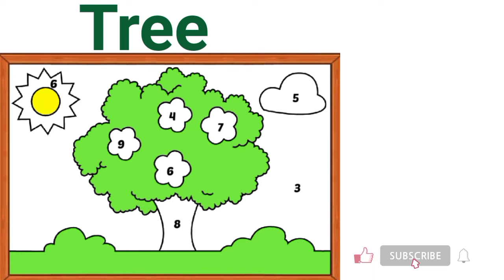How colour to tree // enjoy colouring of tree//tree// colouring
in this video you enjoy colouring of tree.

important thing for this video is little children identified colour & you also concentrate your on  children  to identified all colour in this video.
when they identified difference between Green, red, blue then your children is good seeing power.
but they don't identified colour different between Green, red, blue then your children is victim of colour blindness.

Hello everyone! This is colourful world Show! On this channel
you can see & enjoy colouring of animals,birds, cars, picture of cartoon, ball. during colouring of this thing you
knows about name of colours with name of thing.
we try to make video for study colours with funny way.
this videos make for enjoy & happiness in you for healthy life. I wish youcan see all videos .